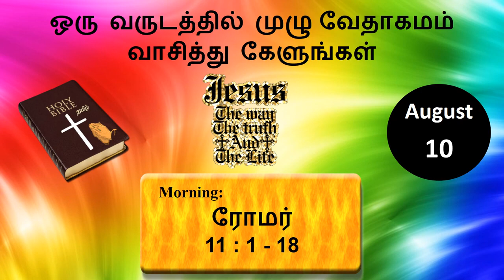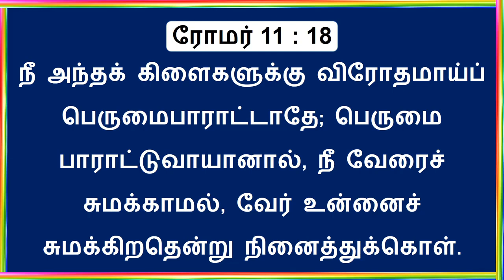Romans Chapter 11 : 1-18 (ரோமர்) || The New Testament || Tamil Bible Video Record Reading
10th August 2020 - The New Testament -  Daily Tamil Bible Video Record Reading   -  One Year